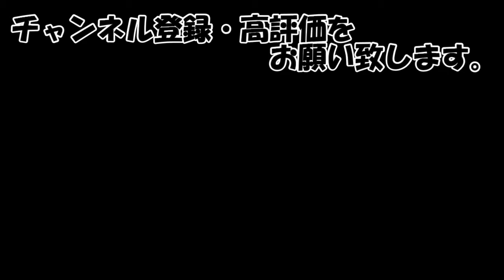技見本 閉脚跳び【ファイブM】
閉脚跳びの見本動画です。
4方向の視点で技を確認する事が出来ます。

㈱ファイブＭ
幼児小学生の体操・トレーニングや1歳2歳習い事、高齢者のリハビリまでどなたにもピッタリの運動コースを提供している京都のフィットネス­クラブです。